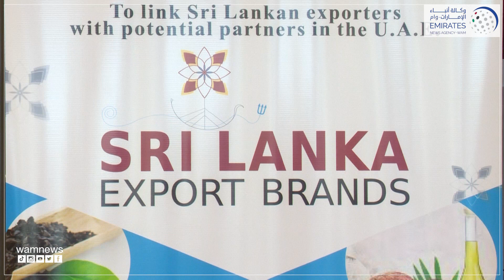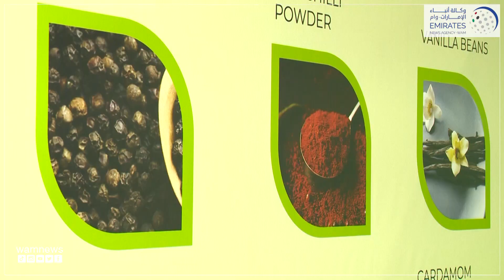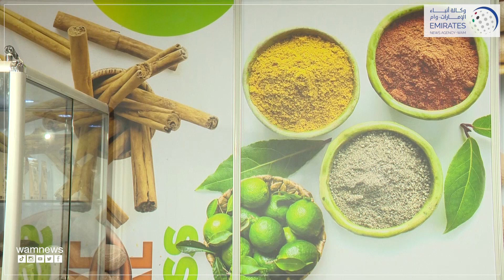سريلانكا تعرض منتجاتها المميزة من الشاي والتوابل والمجوهرات في إكسبو دبي